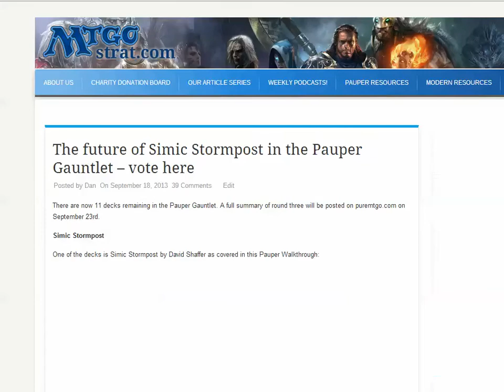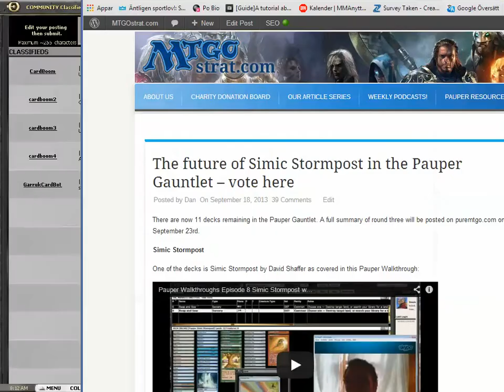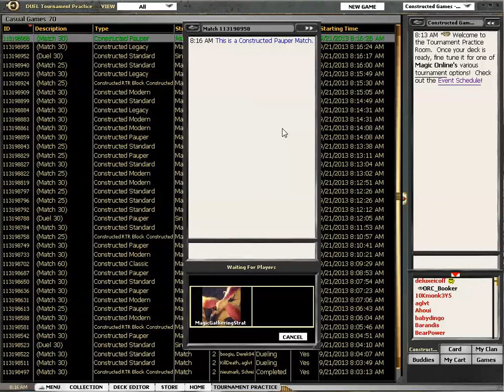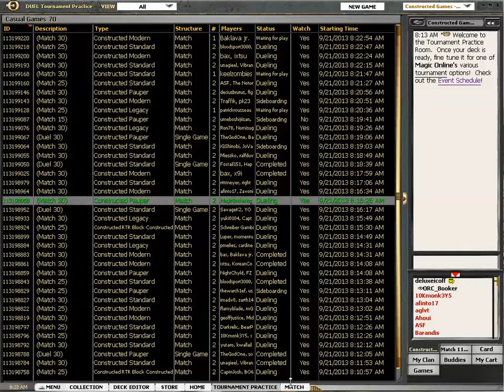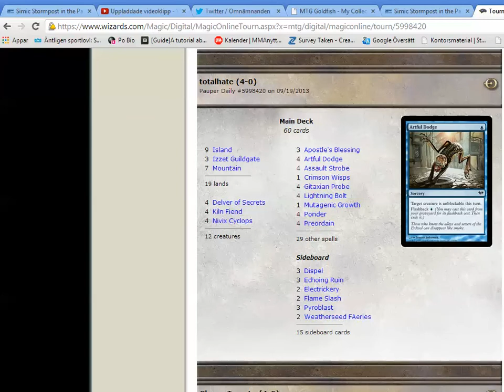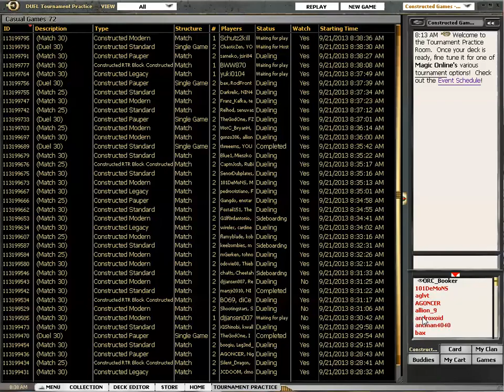Pauper DelverFiend vs Pestilence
Dan practices with the glass cannon deck that is DelverFiend, EyeCandy, Wee Xerox, Thunder Cheecks, WeeFiend, ClopsFiend, CyclopsFiend, Kiln + Cyclops ... or whatever you want to call it this week. His enemy is Pestilence, a deck known for never working properly. Should be easy, right?

A COLLECTION OF PAUPER STUFF FROM MAGICGATHERINGSTRAT (and others)

What does the fuhrer think? Adolf Hitler reacts to the banning of Temporal Fissure in Pauper

The Pauper Gauntlet first season is ON this channel right now

Deluxeicoff deck tech as it happens